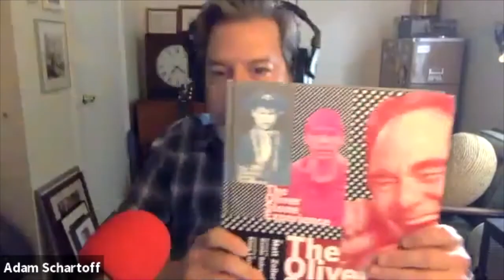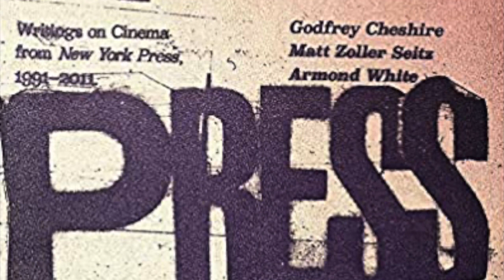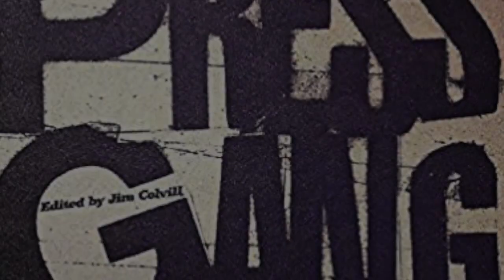Filmwax TV: Film Critics Armond White, Godfrey Cheshire & Matt Zoller Seitz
Now available where books are sold, THE PRESS GANG, a compilation of film criticism from the bygone NYC alt-newsweekly, the New York Press. It is also the subject of this episode. And who better to discuss that criticism than the 3 people who who wrote it all. From 1991—2011, Godfrey Cheshire, Matt Zoller Seitz & Armond White wrote an impressive and unparalleled library's worth of film criticism. And they reunite today on Filmwax Radio to reflect and look forward.